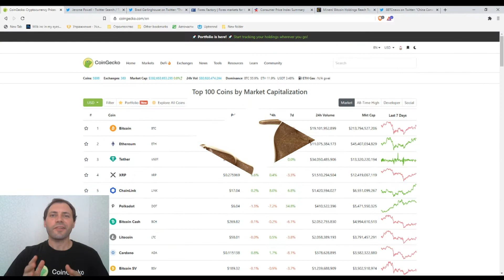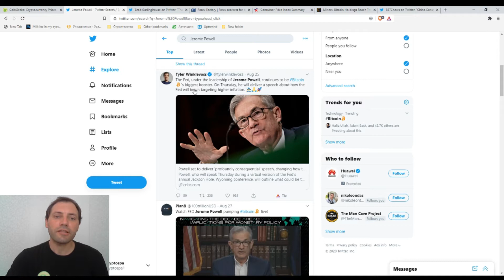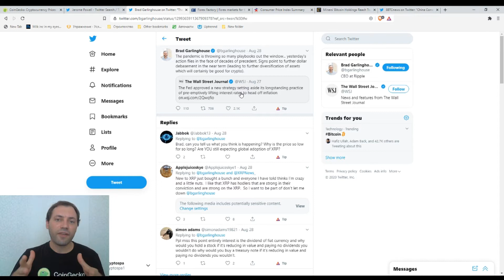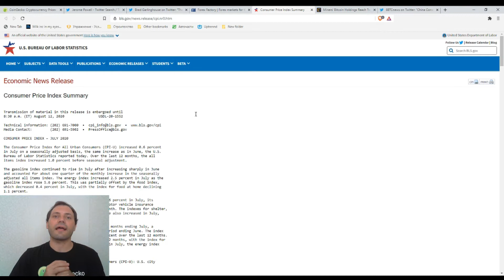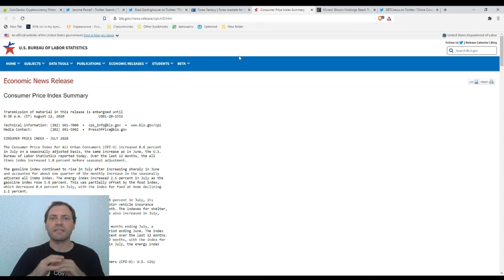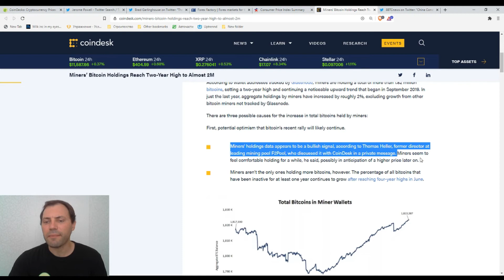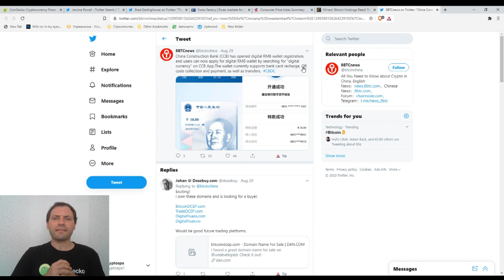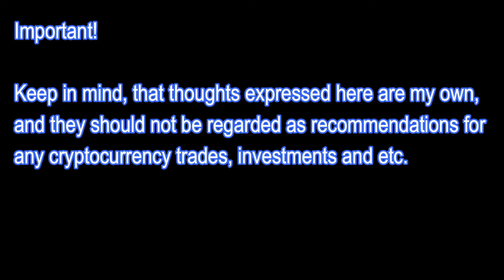Cryptocurrency Market Overview (EN) | 30.08.2020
Today I mentioned the comments of some cryptocurrency enthusiasts, such as Tyler Winklevoss, Brad Garlinghouse, regarding the monetary policy of the US Federal reserve and its impact on cryptocurrency.

In addition I commented on the news that the number of Bitcoins on the wallets of miners continues to grow.

**Important!